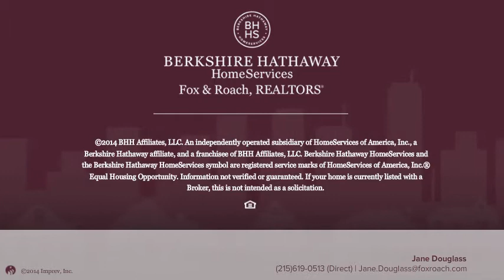1416 GARRISON DR AMBLER, PA 19002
Jane Douglass Berkshire Hathway HomeServices, Fox & Roach - Blue Bell
4 beds 2.1 baths